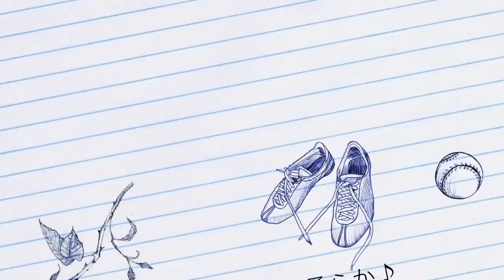手作りスクイーズ すみっコぐらし ダイソーの500円枕を使うよ！前編♪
ダイソーの500円で購入できる枕を使って、すみっコぐらしのキャラクターのスクイーズを作って見ました♪
ニトリやしまむらの低反発枕は高い！って方も、500円も高いけどこのスポンジでも低反発になるっていうのを、知ってほしいです♪

スポンジを切る時は、しのちゃんもいますが色を塗っていく時は匂いもキツイのでさゆちゃんとママの２人で塗っていきます♪

今回は前編になっていますが、後編も楽しみにしていただけたら嬉しいです(*´꒳`*)